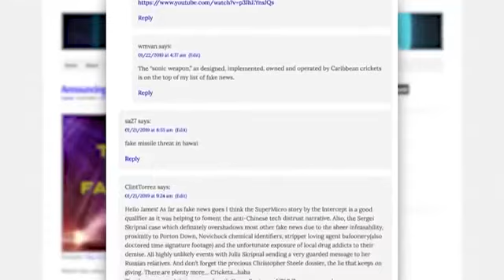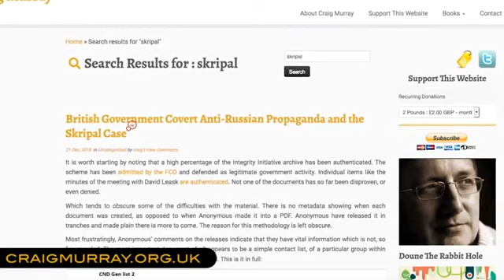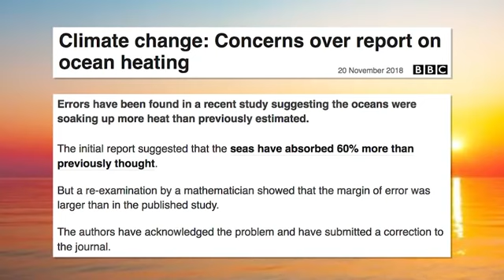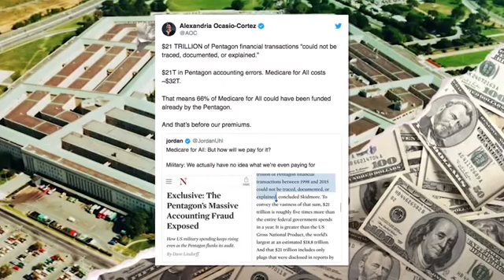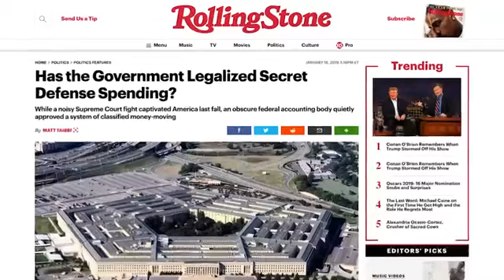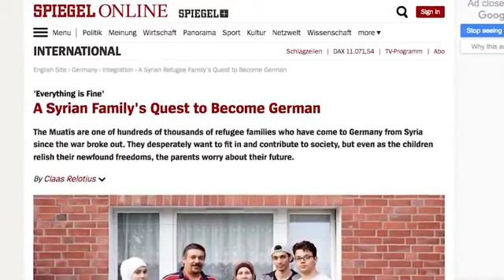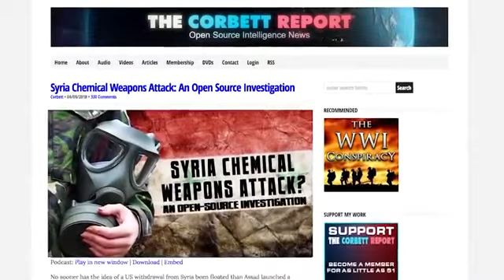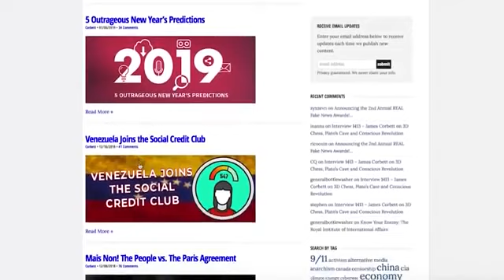2nd REAL Fake News Awards - corbettreport.com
Live (by which I mean recorded) from western Japan, it’s The 2nd Annual REAL Fake News Awards, that ceremony where the worst Fake News offenders of the past year are dishonoured with the shameful Dino awards. So will The Guardian retain its title as biggest purveyor of fake news or will a new challenger come along to take its place? Find out in this year’s most exciting award show!  ….